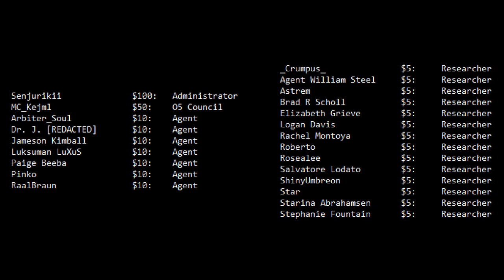The SCP Department of Purgatory Management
You Can Check Out Any Time You Like was written by basirskipreader and can be found on the SCP wiki